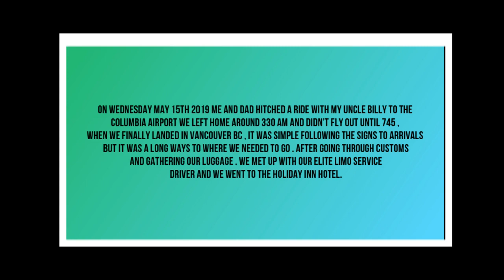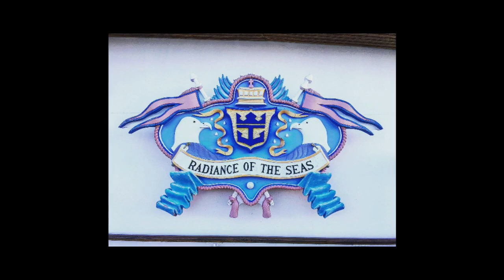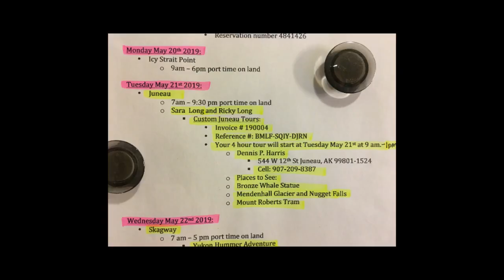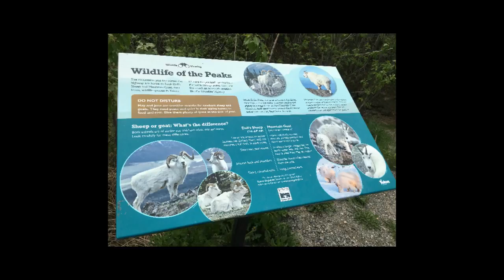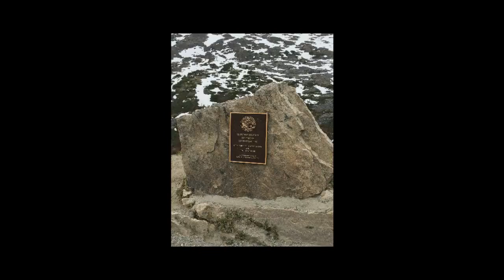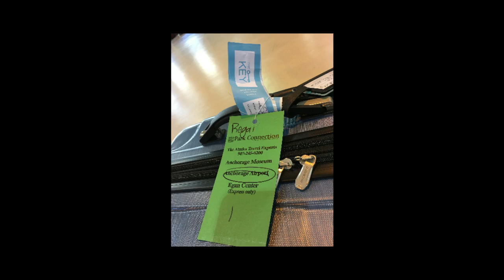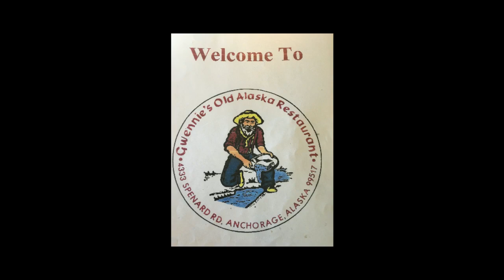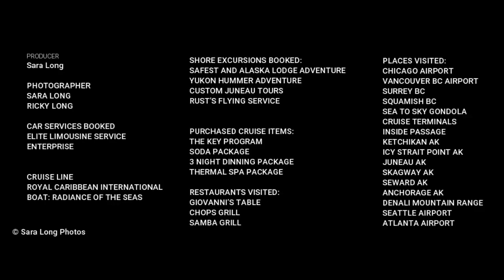The Long's Alaska Adventure May 2019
Traveling from the East Coast to the West Coast. Flying united from South Carolina to Chicago , IL to Vancouver BC Canada. We took Elite Limousine Service from the airport to Surrey BC where we stayed in a hotel . We rented a car to go visit the Sea to Sky Gondola in Squamish BC. We got a nice surprise with a limo to our cruise terminal from our hotel . We took the Royal Caribbean International cruise on Radiance of the Seas. We went from Vancouver BC, to inside passage , Ketchikan , Icy Strait Point, Juneau , Skagway, Hubbard Glacier and ended the cruise in Seward AK.  We went on Hummer Adventure and Alaska Lodge Adventure as well as a private tour with Custom Juneau Tours . We ate at Samba Grill , Giovanni's Table and Chops Grill all great places to eat . We also had breakfast and lunch in the dinning room and ate in the windjammer. Loved this boat and all the staff on it were awesome. We stayed in Anchorage for 2 nights and I took a float plane adventure with Rusts Flying Service to see Denali such a beautiful ride .